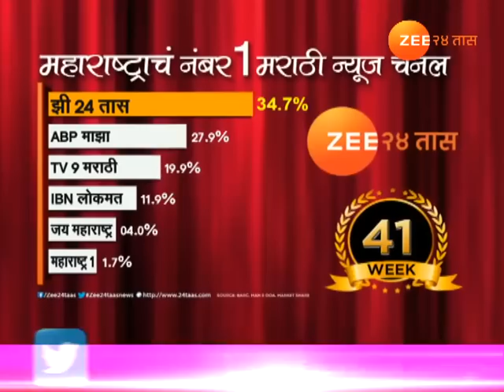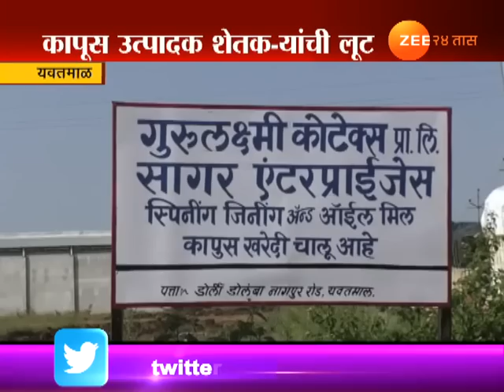यवतमाळ | कापूस उत्पादक शेतकऱ्यांची लूट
Yavatmal |  Cotton Traders Not Giving Proper Price To Farmers